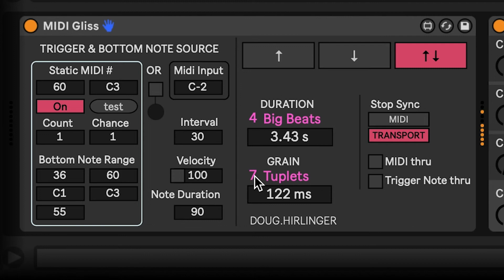Introducing MIDI Gliss || A Max for Live Device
The MIDI Brains behind Gliss Bliss... A gliss, short for glissando, is a continuous slide upward or downward between two notes. MIDI Gliss Max for Live Device is capable of creating "glissandos." However, although they can produce glissandos in the traditional sense of the word, the real fun is in creating ascending and/or descending MIDI runs or arpeggios defined by interval, duration, and grain fed to an instrument in Ableton.

Set a bottom note or range of possible bottom notes and an interval to a note above. Set a MIDI note to trigger the gliss from inside (i.e. MIDI clip) or outside Ableton (i.e. drum trigger or keyboard). Next set a duration of time from the start at the bottom note to the arrival at the top. Then set the grain. Grain determines how often a new pitch is played during the duration of the gliss. Duration can be determined by beats or milliseconds. Grain can be determined by rhythmic subdivisions which we're calling tuplets, or in milliseconds. Tuplets are evenly spaced notes or rests inside a bigger beat or pulse.

Instead of predetermined, triggered bottoms notes, incoming MIDI notes can also determine the bottom of the gliss and trigger the gliss.

Glisses can go up, down, or alternate between up and down.